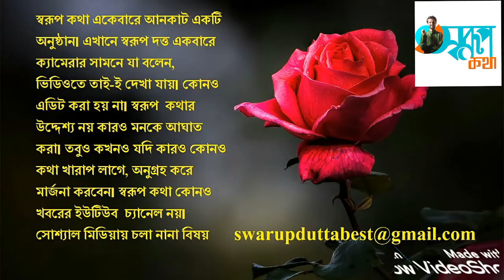Governor Jagdeep Dhankhar To Mamata Banerjee Over Bengal Violence । Swarup Katha ep-889 । JP Nadda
On Thursday evening, some miscreants blackened the walls outside TMC MP Abhishek Banerjee’s residence in New Delhi.Abhishek Banerjee is the nephew of Mamata Banerjee and it was his constituency, Diamond Harbour, that BJP President JP Nadda was headed to when his convoy was attacked in West Bengal earlier in the day.The incident in Delhi at Banerjee’s was in retaliation for that. A video of it filmed by the miscreants, as they defaced the walls and nameplate, showed the former shout slogans against Abhishek Banerjee and Mamata Banerjee.Reports also emerged later that at around 10:30 pm, a group of miscreants pelted stones towards Bangla Bhawan, the official state guest house, in New Delhi’s Chanakyapuri.Speaking to India Today Television, highly-placed Delhi Police sources said there were two incidents reported from the residence-cum-office of TMC members in the national capital. They said in the he first incident, a group of protestors reached Bangla Bhawan and defaced the property with black paint/ink.In the second incident, similar individuals were seen defacing the residence of Abhishek Banerjee.